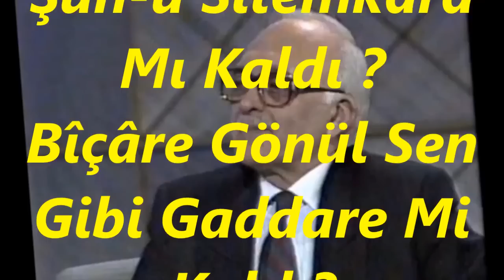Bekir Sıtkı SEZGİN-Gönlüm Yine Ol Şûh-i Sitemkâre Mi Kaldı (ACEM KÜRDİ)R.G.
SOLİST:
*BEKİR SITKI SEZGİN*
VİDEOYU YAPAN
*RECEP GAYRETLİ*
GÜFTE: --
BESTE: M. İSMAİL HAKKI BEY
USUL: YÜRÜK SEMÂÎ
MAKAM: ACEM KÜRDÎ
Gönlüm Yine Ol Şuh-u Sitemkâra Mı Kaldı ?
Bîçâre Gönül Sen Gibi Gaddare Mi Kaldı?
Bin Ye's-ü Meşakkatle Benim Geçmede Ömrüm
Hep Cevr-ü Cefâ Âşık-ı Gamhâre Mi Kaldı?